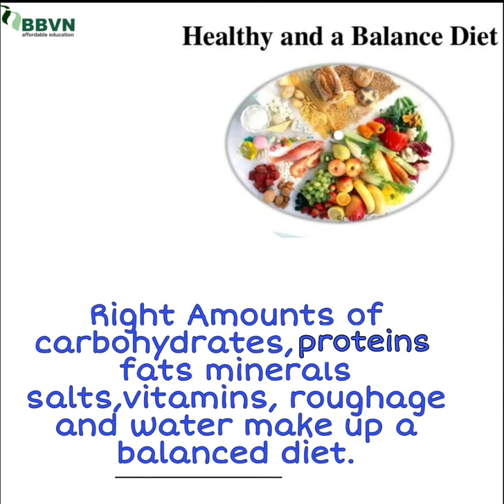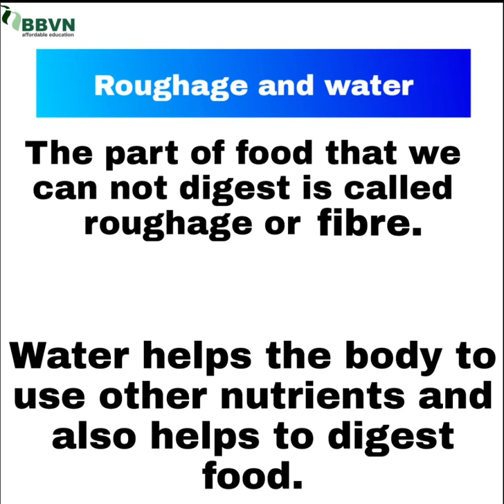Evs - Balanced diet